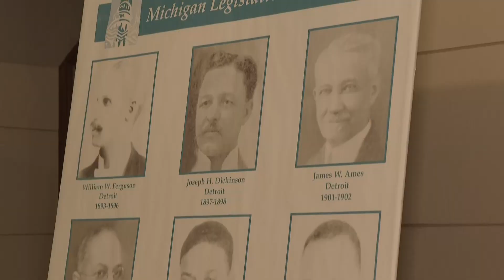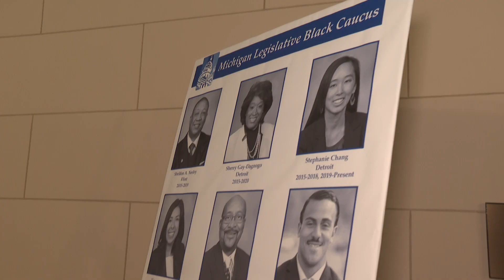Michigan Legislative Black Caucus sheds light on Black politicians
Video produced as a WILX News 10 Reporter. The Michigan Legislative Black Caucus held their Black History Month exhibit at the Capitol. It showcases first Black politicians in the state of Michigan.